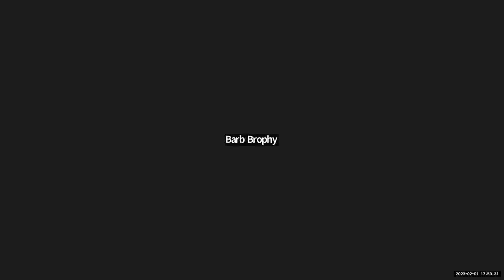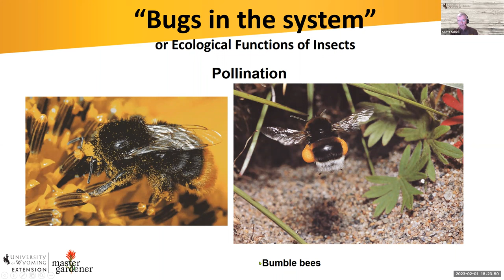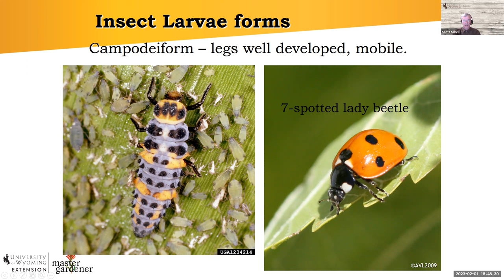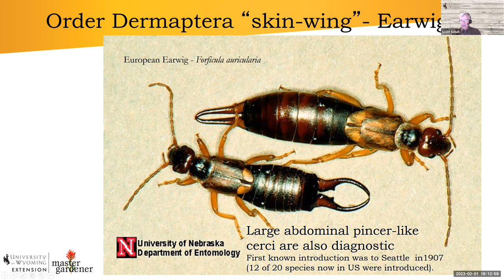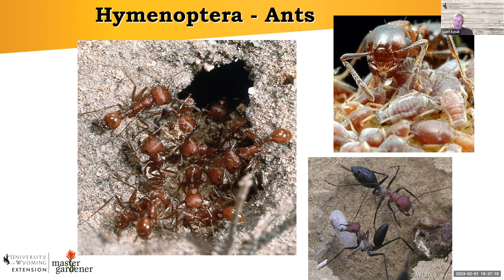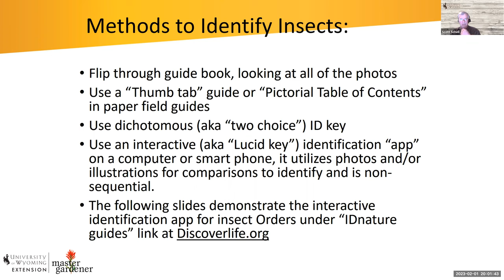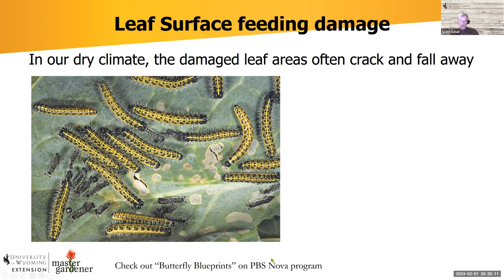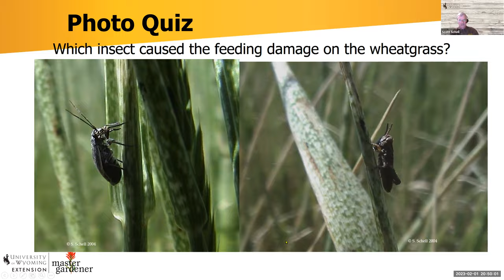Learning About Insects with Scott Schell from UW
LCMG Class 02/01/2023